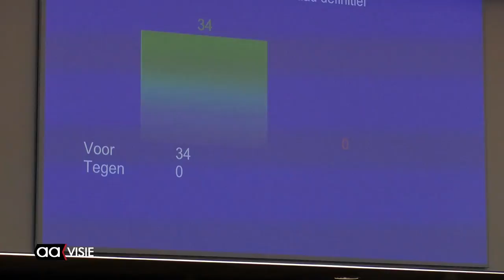Afscheid oude Almelose gemeenteraad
De Almelose gemeenteraad vergaderde woensdagmiddag voor het laatst in de oude samenstelling.
Marcel Zielman ontdekte dat hij op stembureau De Mare in de Windmolenbroek 0 stemmen had gekregen en vroeg om hertelling. De vergadering werd tijdelijk geschorst. Na hertelling bleek dat 65 stemmen op Zielman abusievelijk bij zijn partijgenoot Herman Geerdink waren opgeteld. Er volgde correctie en het voorstel om de uitslag van de verkiezing rechtmatig te verklaren werd unaniem aangenomen.